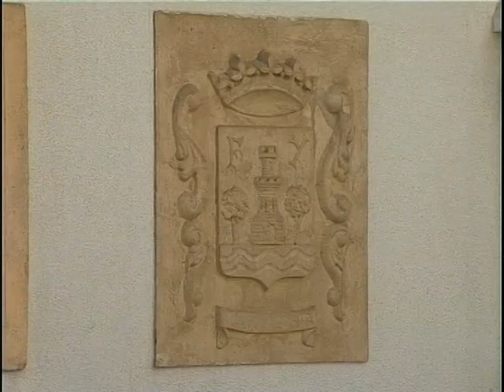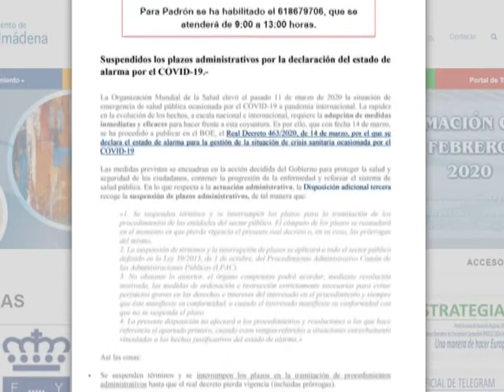INFORMATIVO EN INGLES 3 4 20 Consecuencias crisis sanitaria